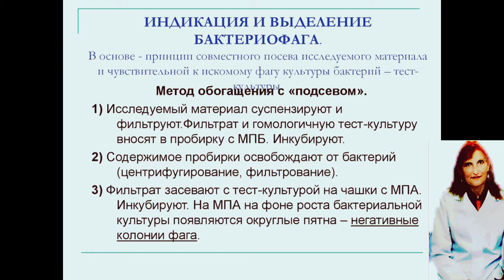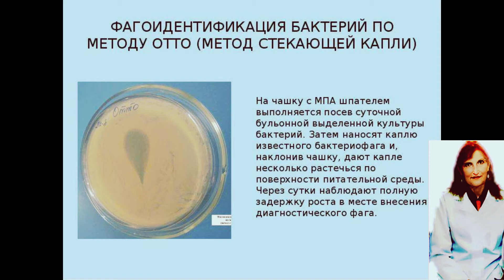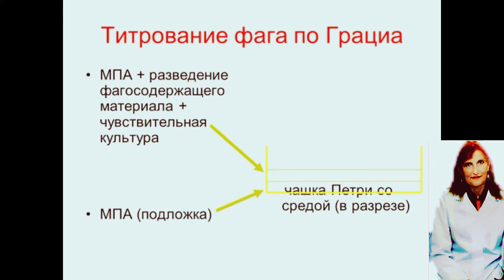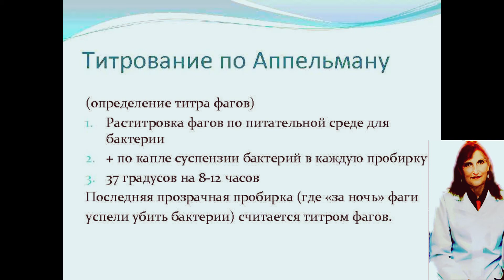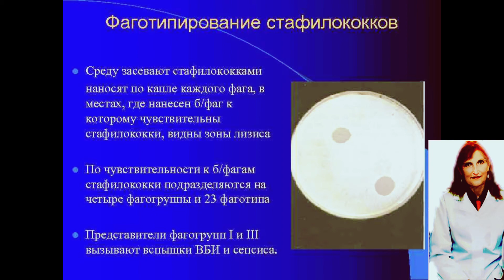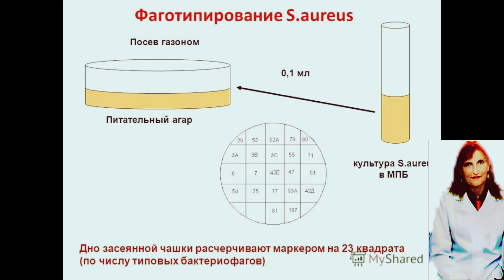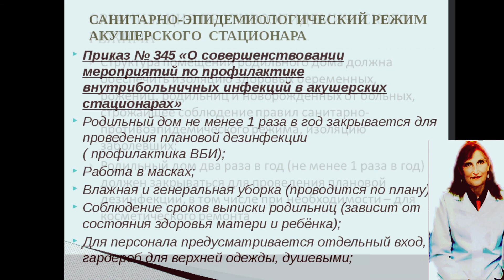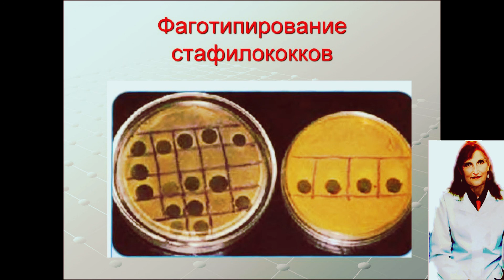Фаголизис и Фаготип ( практические навыки)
Фаготипирование (синоним: лизотипирование, фаговое маркирование, фаговое типирование) — метод идентификации и подразделения бактерий внутри вида или серотипа (серовара) с помощью набора специфических (типовых) бактериофагов. Фаготипирование — один из чувствительных методов фагодиагностики (см.) патогенных бактерий.

для рекламных предложений:
банковские реквизиты:
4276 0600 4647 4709